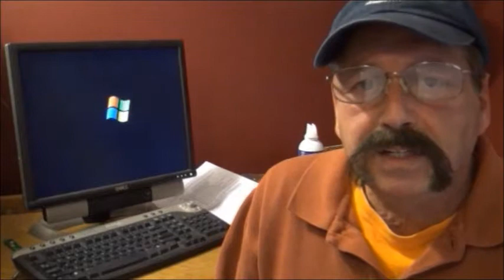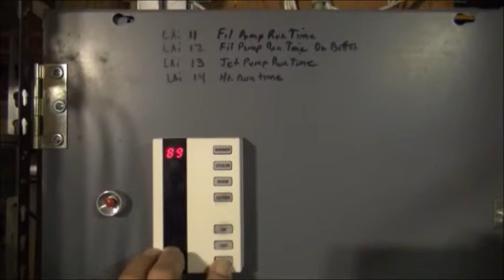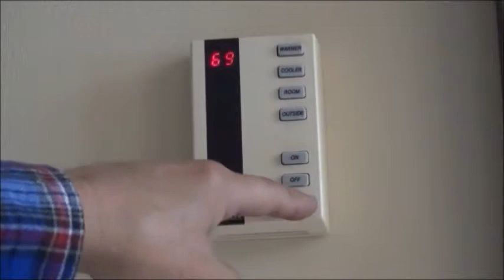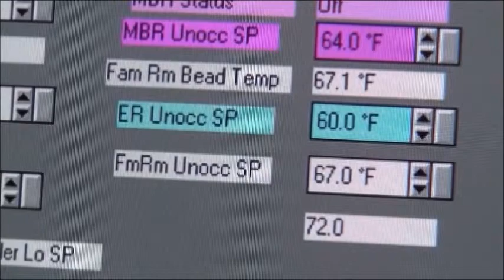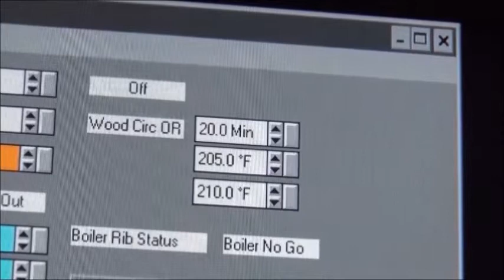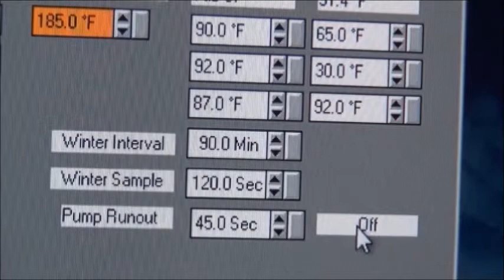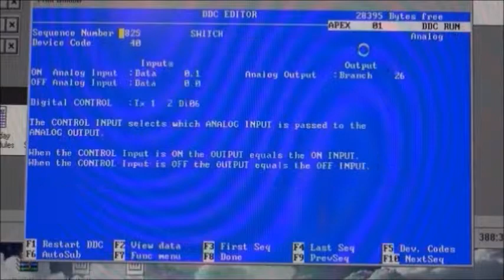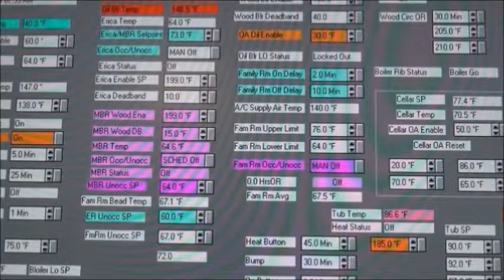Alerton Movie YT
Alerton Direct Digital Control